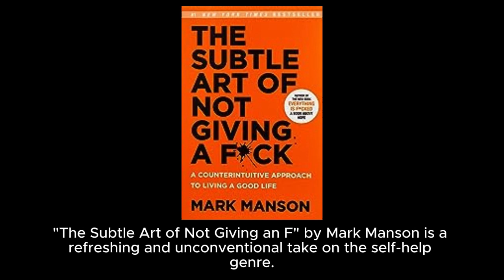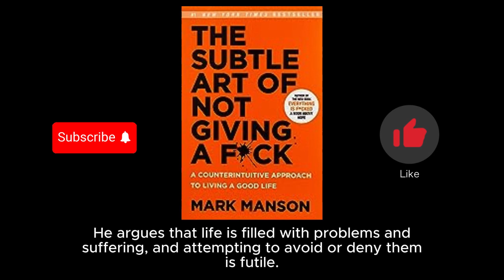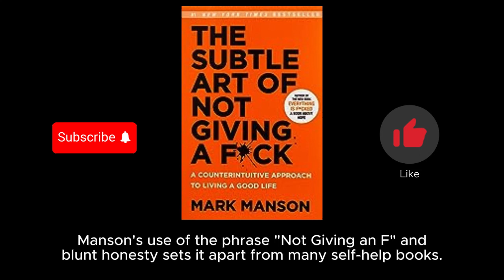The Subtle Art of Not Giving an F*ck Book Summary | By Mark Manson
Explore the unfiltered wisdom of "The Subtle Art of Not Giving an F" by Mark Manson in our comprehensive book summary! 📚 Discover the unconventional approach to personal growth that challenges the traditional notions of positivity and self-improvement.

In this video, we delve deep into Mark Manson's candid and realistic perspective on living a meaningful life. Uncover the core themes of selective indifference, values-based living, and the importance of embracing life's challenges. Learn how to confront adversity, cultivate resilience, and choose what truly matters in your life.

🔍 Key Insights:

Challenge the constant positivity mindset and embrace life's imperfections.
Identify your core values and align your actions with them for genuine happiness.
Master the art of selective indifference and choose where to invest your emotional energy.
Take responsibility for your life through meaningful actions with the "Do Something" principle.
Embrace failure and uncertainty as essential components of growth.
Break free from the "Feedback Loop from Hell" by fostering self-awareness and change.
Find freedom in accepting your limitations and focusing on what truly matters.
Mark Manson's irreverent and straightforward style sets this book apart, offering a refreshing perspective on personal development. He encourages readers to confront life's difficulties, acknowledge their limitations, and prioritize what genuinely matters.

Join us on a journey to embrace life's realities, challenge societal norms, and discover a more authentic and fulfilling path to personal growth. "The Subtle Art of Not Giving an F" is your guide to living life on your terms and finding true meaning amidst life's chaos. 🌟📖